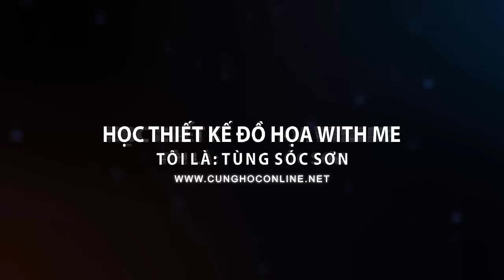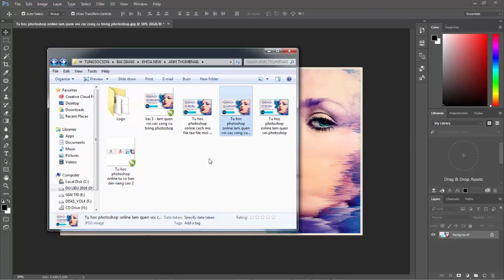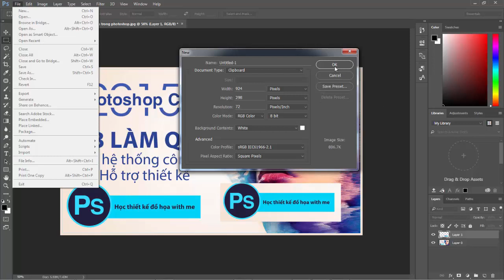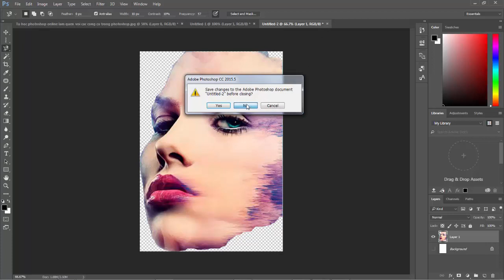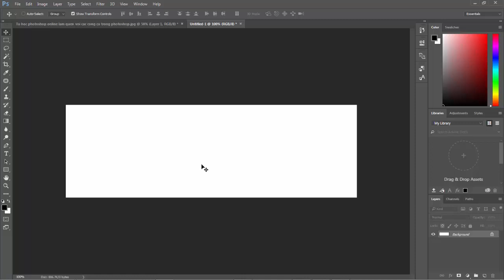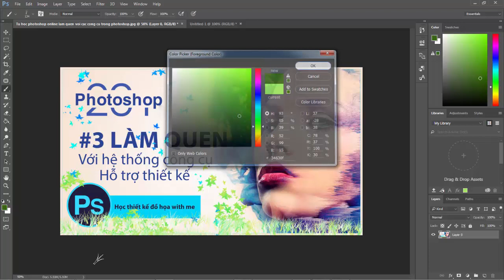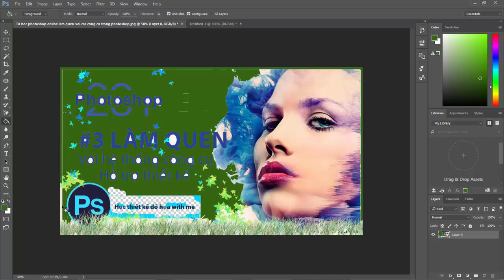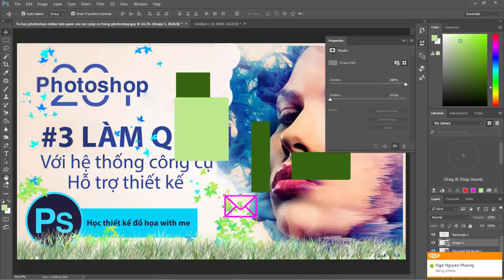Photoshop Tutorials: Làm quen với các công cụ trong photoshop cc 2015 Bài 3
Đây là video chia sẻ thứ 3 về tự học Photoshop online từ cơ bản đến nâng cao của Tùng Sóc Sơn.

Với bài 3 các bạn sẽ lần lượt làm quen với hệ thống công cụ hỗ trợ thiết kế trong Photoshop cc 2015.

Các bạn có thể xem thêm các video hướng dẫn về thiết kế đồ họa với photoshop, coreldraw, thiết kế web tại hoặc